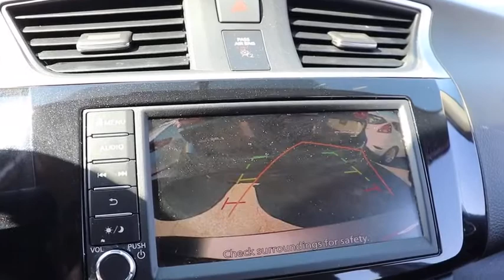2019 Nissan Sentra Matteson, Lansing, Oak Lawn, Northwest Indiana, Chicago, IL P18887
Gun Metallic Used 2019 Nissan Sentra available in Matteson, Illinois at South Chicago Dodge. Servicing the Lansing, Oak Lawn, Northwest Indiana, Chicago, IL area.

Clean CARFAX. Recent Arrival! Metallic 2019 Nissan Sentra FWD 1.8L 4-Cylinder DOHC 16V$$$ Priced To Sell Fast!! $$$ Many Cars under $10k and under $5K!!Welcome to the South Chicago CDJR website, a fast and convenient way to research and find a vehicle that is right for you. Whether you are looking for a new or used Chrysler, Dodge, Jeep or Ram car, truck, or SUV you will find it here. We have helped many customers in or near Blue Island, Burbank, Calumet City, Chicago, Cicero, Evergreen Park, Harvey, La Grange, Maple Park, Matteson, Oak Lawn, Oak Park, Orland Park, Palos Heights, Palos Hills and Tinley Park find the Chrysler, Dodge, Jeep or Ram of their dreams! We know that prospective customers are extremely well educated when researching their next vehicle. South Chicago CDJR has made it easy to get all the available vehicle information so you can spend less time researching and more time enjoying your purchase.